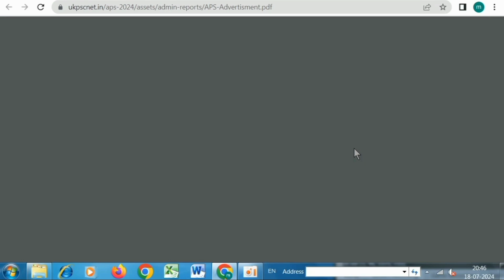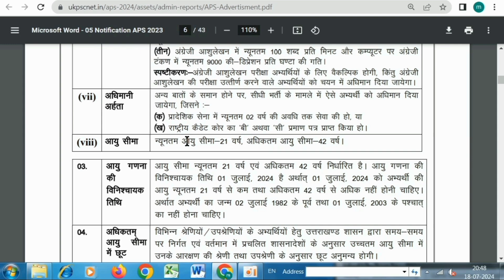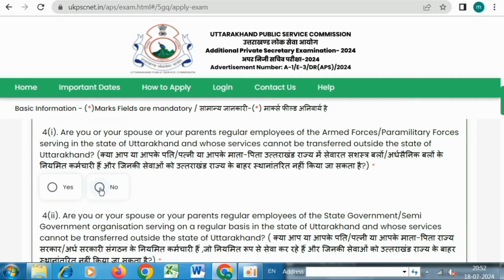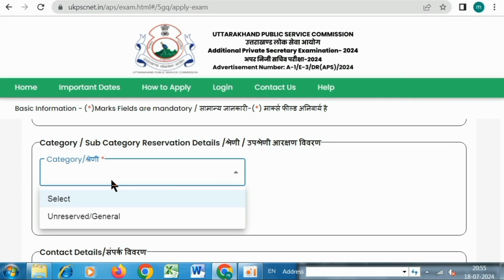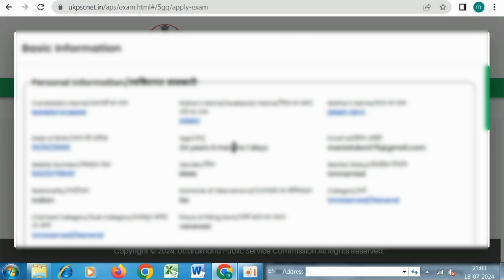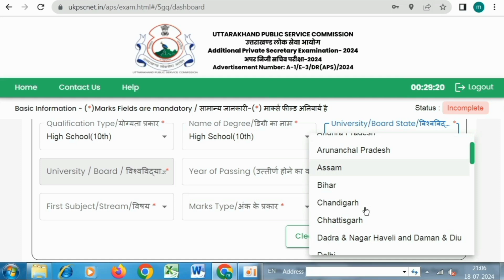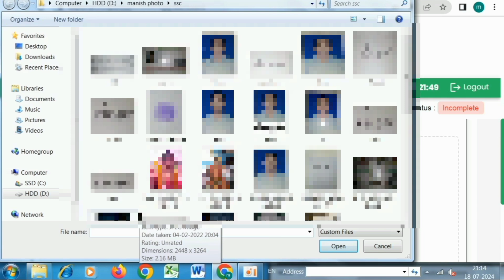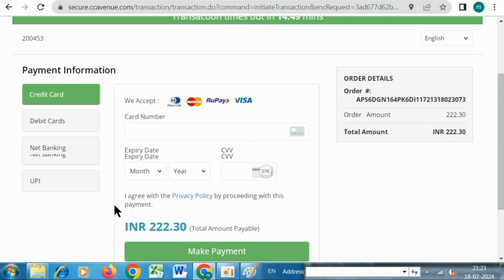UKPSC APS Online Form 2024 Kaise Bhare || How To Fill UKPSC APS Online Form 2024